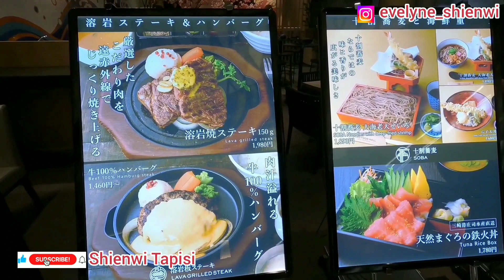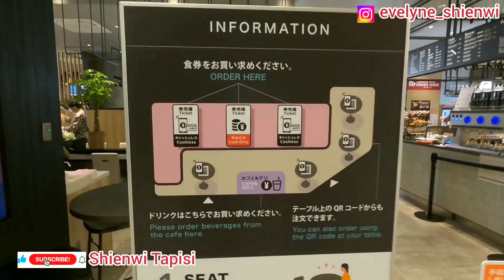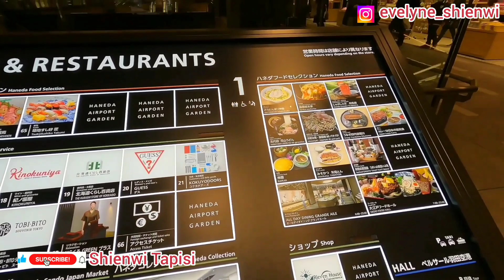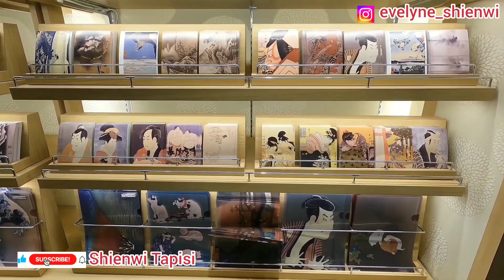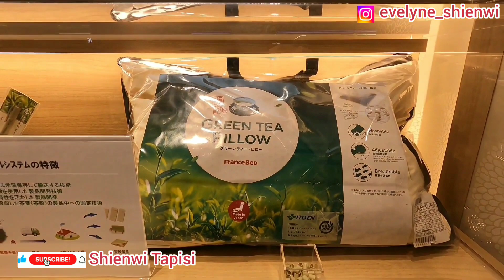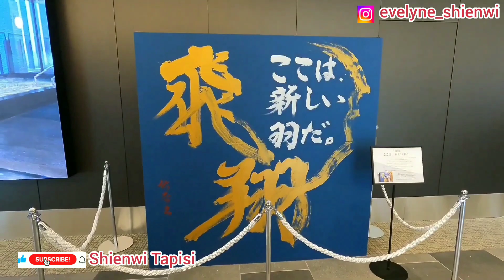Haneda Airport Garden | Tokyo Japan